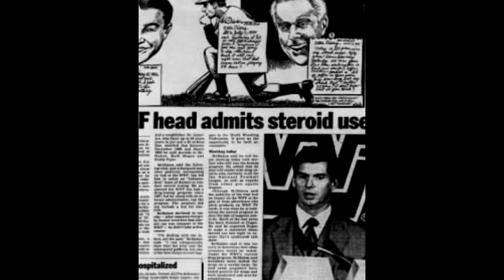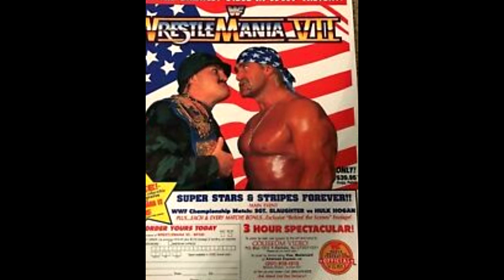The Complete Disaster That Was "WrestleMania 7"